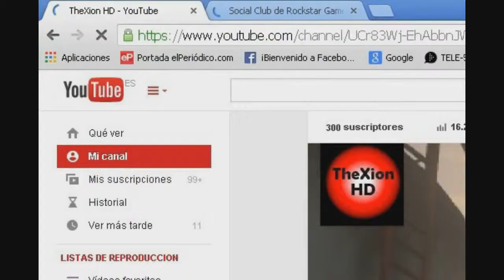ESPECIAL 300 SUBS || MONTAJE EXPLOSIVO || GTA V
Gracias a todos esos que me siguen, sobretodo los que me ayudan tanto apoyandome como los que juegan y se lo pasan bien conmigo, gracias. Facebook